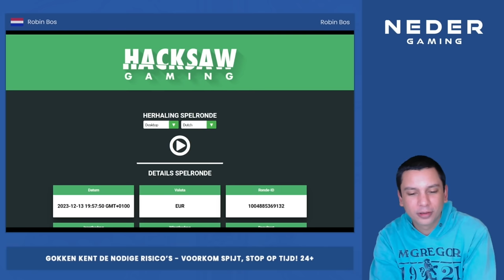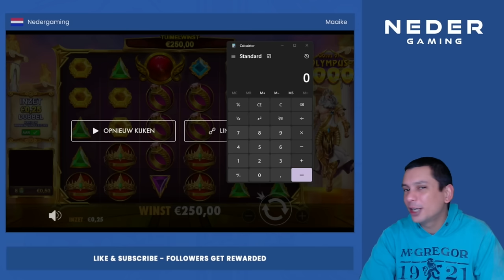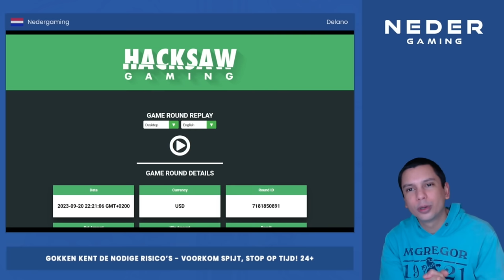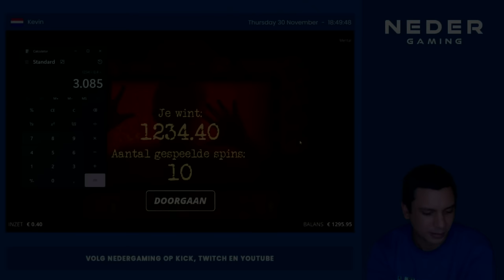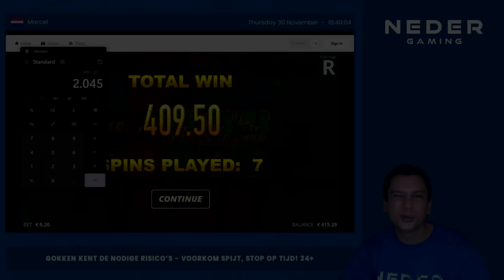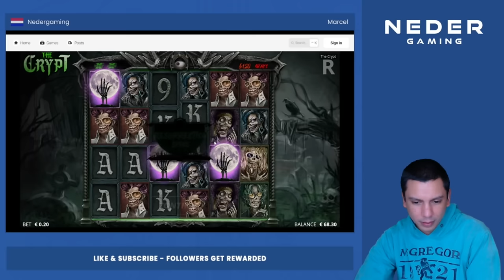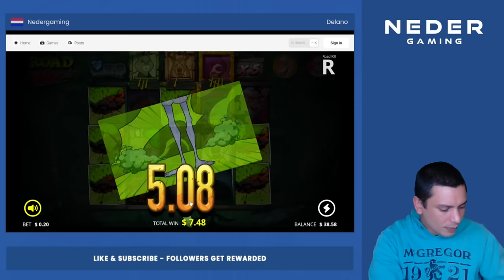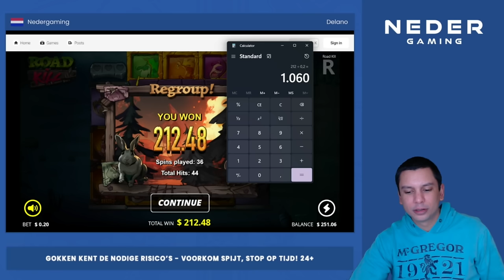Casino Community Compilation #5 - Epische Nederlandse Slot Wins 2024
𝗛𝗼𝗼𝗳𝗱𝘀𝘁𝘂𝗸𝗸𝗲𝗻
0:00 Verantwoord gokken intro
0:17 Dark Summoning 943x - Nedergaming
4:35 Wild West Duels Lost Relix Bonus 7935x - Laura
8:09 Gates of Olympus 1000x hit - Maaike
9:16 Big Bass Splash 576x - Hisham
16:00 Frank's Farm 2280x - Delano
19:37 Mental 3000x - Kevin
23:17 Gates of Olympus 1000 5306x - Ray
26:39 Sugar Rush 1938x - Lars
31:39 Road Rage 2000x - Marcel
33:39 Pub Kings 750x - Rafael
35:48 Mental 4307x - Elroy
37:53 The Crypt 1523x - Marcel
41:20 Monster Superlanche 740x - Thomas
44:31 Road Kill Superbonus 1060x - Delano
53:43 Zeus vs Hades 4895x - Nedergaming

𝗩𝗶𝗱𝗲𝗼 𝗼𝗺𝘀𝗰𝗵𝗿𝗶𝗷𝘃𝗶𝗻𝗴
Daar is ie dan eindelijk: de veelgevraagde community compilation. Deel 5 alweer, en ditmaal staan er 15 big win clips voor jullie klaar. Pak een bak popcorn en ga er maar even voor zitten, want er zitten echt hele lekkere klappers tussen.

Deze slot compilatie had ik eigenlijk rond kerstmis live willen zetten, maar door alle hectiek in mijn privé situatie heb ik wat vertraging opgelopen kwa werk. Mijn excuses hiervoor.

Ik heb enorm veel video's van jullie ontvangen, dus ze pasten niet allemaal in 1 compilatie video. Deel 6,7 en 8 staan ook al klaar, dus als jouw ingestuurde filmpje ontbreekt kan je hem op korte termijn bij een van de volgende big win compilaties verwachten.